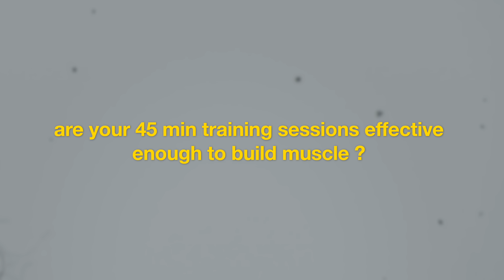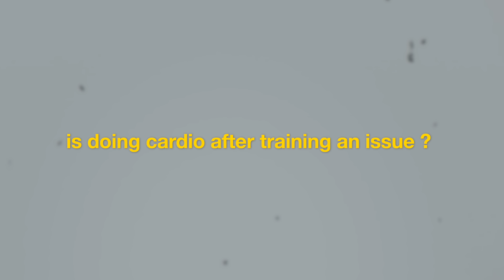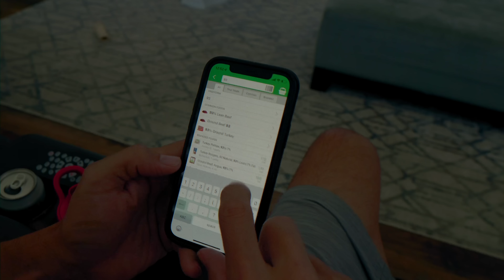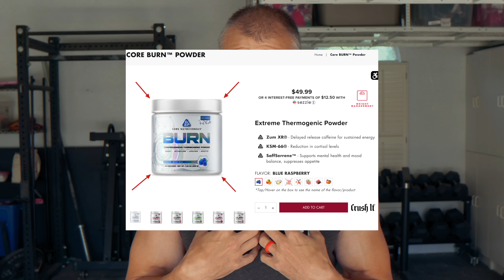Timing Workouts and Cardio For Fat Loss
Many of us wake up early, so early that food is just not necessary to start our training and cardio sessions. Are you missing out on muscle building or fat loss if you train fasted or perform cardio fasted? How long after you train should you wait to eat, and if you do cardio immediately post workout what is the best option to ensure fat loss and muscle building are optimized.

What cardio settings work best to lose body fat, how much time, how much intensity. How should you adjust your cardio for a Peloton vs Walking.

As we focus on improving our physique these are the questions that come up and i have tried every method. As life changes our schedule changes and it can feel like we are doing things that get less benefit when we change our schedule.

Today's question I will discuss from my Instagram Direct Message @paulrevelia and we will ensure we are doing things the best way based on all available information.

Cardio settings to lose body fat the best way.